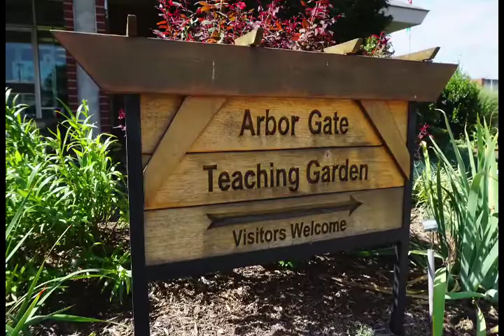Master Gardner Sale - September 2017